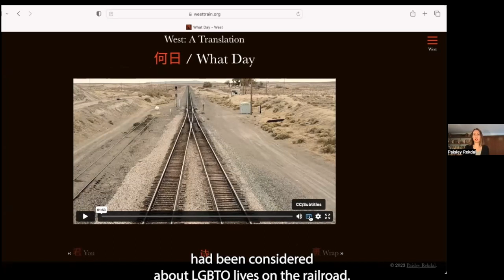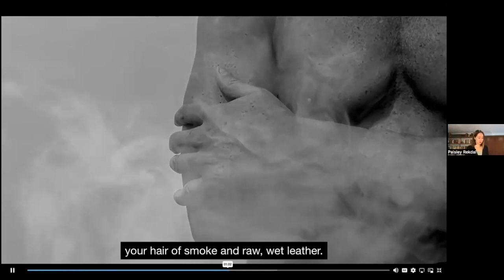Poet and Writer Paisley Rekdal Triptych Author Series Reading for University of Detroit Mercy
Previously broadcasted on Zoom, Thursday, Feb. 16, 2023, as part of the Triptych Virtual Three Author Series, hosted by the English Department and Poet-in-Residence, Stacy Gnall.

Paisley Rekdal is the author of a book of essays, The Night My Mother Met Bruce Lee; the hybrid photo-text memoir Intimate; and six books of poetry, including Animal Eye, winner of the UNT Rilke Prize; Imaginary Vessels, finalist for the 2018 Kingsley Tufts Prize, and Nightingale, which won the 2020 Washington State Book Award for Poetry. Rekdal is a Distinguished Professor at the University of Utah, where she is also the creator and editor of West: A Translation, as well as the community web projects Mapping Literary Utah and Mapping Salt Lake City.